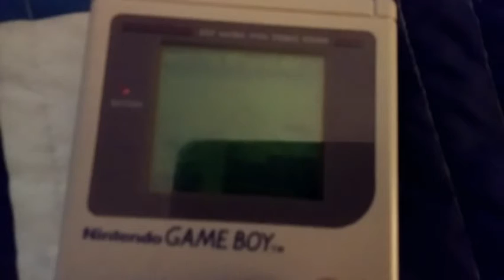Trackmaster Thomas and friends s2 episode 8 Judge Kinji part 2